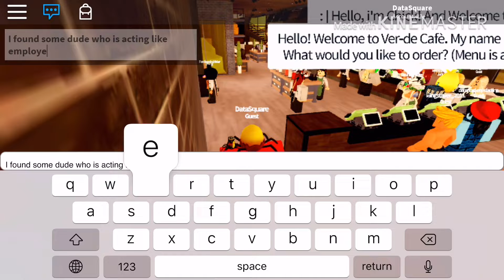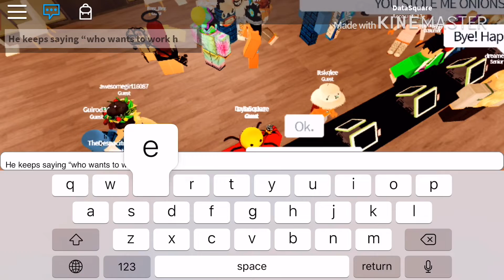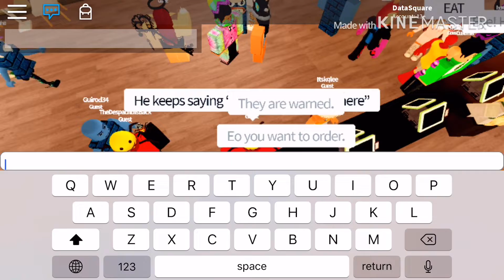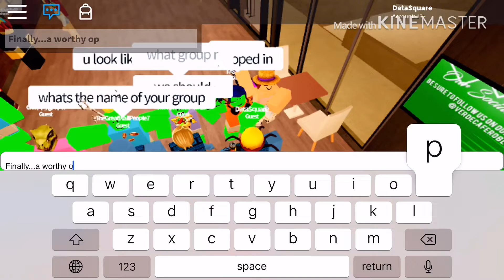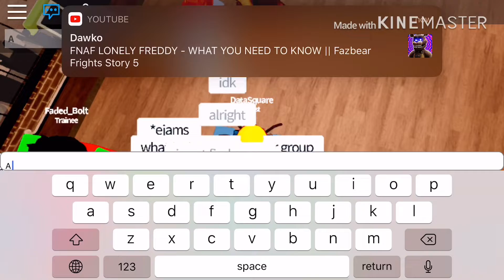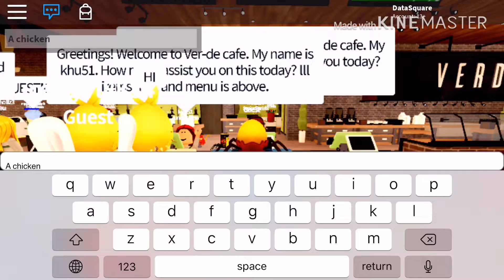Trolling (I think) in verde cafe